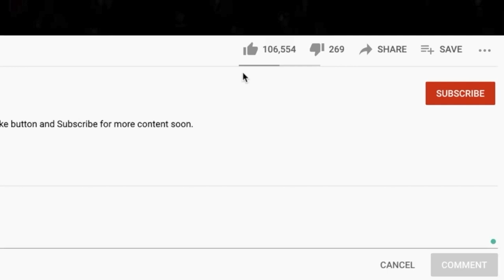🎵 Pat Benatar - Hit Me With Your Best Shot REACTION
Thanks for checking out our Pat Benatar reaction. Hit Me With Your Best Shot is oddly kinky lol.

BTC address: bc1qnk9au02dt90pafnl2tzcq8r4jj67n0h5g82fgj
ETH address: 0x5693df730D342E11DcABbE0BCeE801A5910725d1
XRP address: r4wVQdYAcN3bov8oERmBWgcUHSszDv3HDS

🍼 OUR BABY REGISTRY ⬇